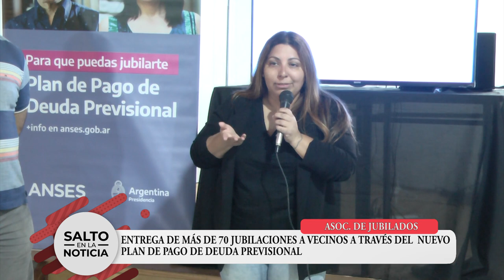ANSES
PLAN PAGO DE DEUDA PREVISIONAL